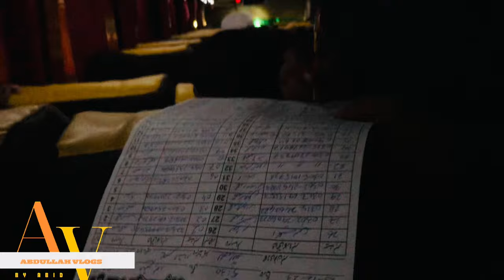Karachi se home town|Travelling life|sindh ka hassan Ali or Adil sha ka sfar#pakistanksath#karachi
pakistan
pakistan vlog
pakistan travel vlog
pakistan travel
village life in pakistan
american in pakistan
pakistani food
pakistan village life
karachi pakistan
malls in pakistan
first time in pakistan
pakistani
tourist in pakistan
travel pakistan
village life
pakistan travel video